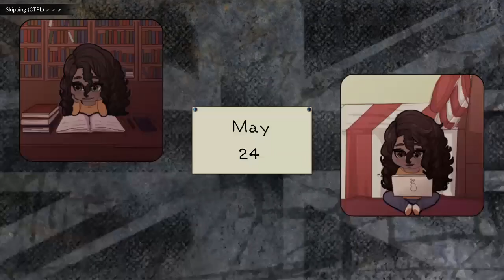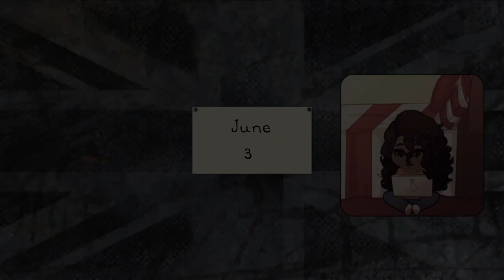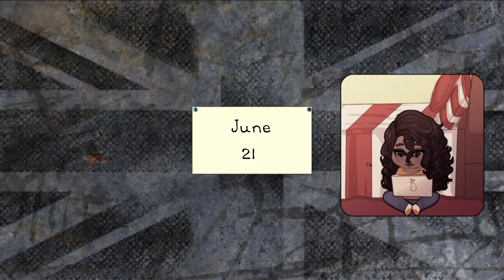Homeless Vagabonds Together ^_^ ~ ENGLAND EXCHANGE [MALIA/MARK] ~ FINALE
Holy cow I love this epilogue so much. :D

*~* As a college student from New York, you have decided to broaden your horizons by spending a semester overseas in England. You will be living and working in a student hostel with other young people from around the world. Will you find a new purpose in life, or end up betrayed and heartbroken? Your choices determine the course of the plot in this romantic comedy visual novel. *~*